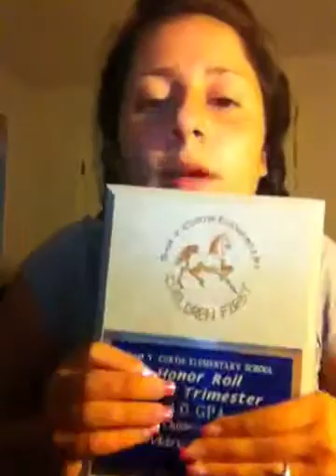Vlog academics, universities, and professions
Me vloging about my academics and universities I'm interested in